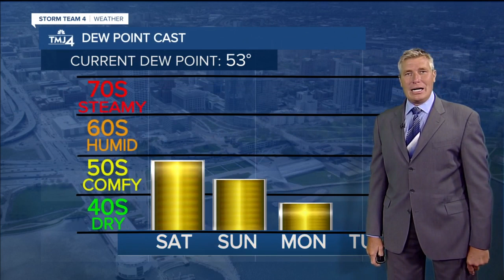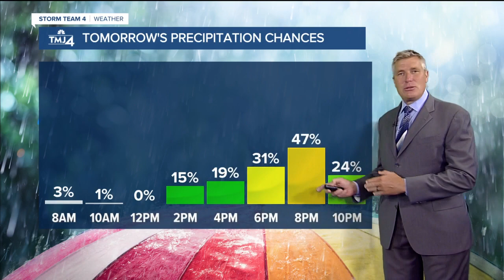Cool Friday night with temps in the 60s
The NE breeze was refreshingly cool and will stay around this evening with temps in the 60s. Clouds did increase this afternoon from rain showers in Iowa and SW WI, but that is as close as the rain gets to us this evening. You wake up Saturday with temps in the 50s and low 60s, and the afternoon gets back into the low 80s thanks to the sunshine and a SW breeze. It warms up, but the humidity stays comfortable. Clouds increase late in the day with a chance for scattered t'showers in the evening.